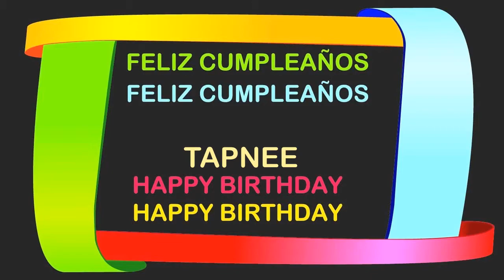Tapnee Birthday Postcards & Postales